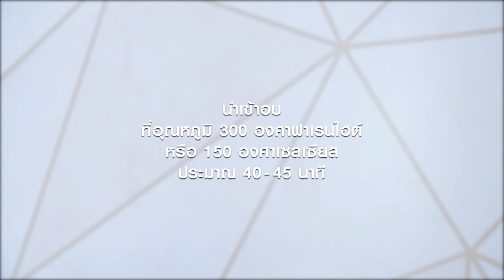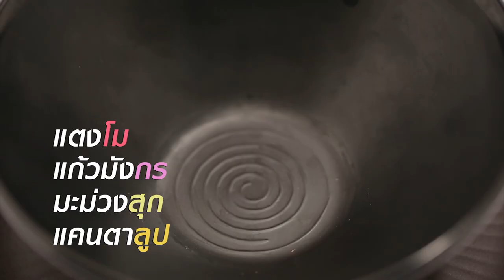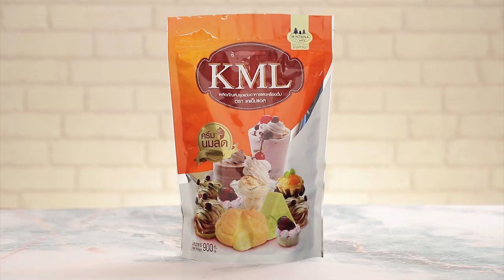"Food Fighto-ศึกครัวเดียวกัน "คาโบนาราไข่เค็ม VS ฟรายส์ไข่เค็ม" EP. 18 [ 1/3]